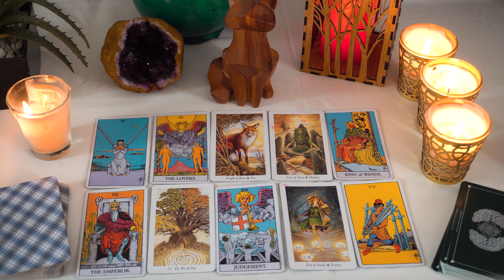GEMINI..❤️ They've Been Thinking Of YOU & About Doing THIS...For A Long Time!!🔮👀🌹